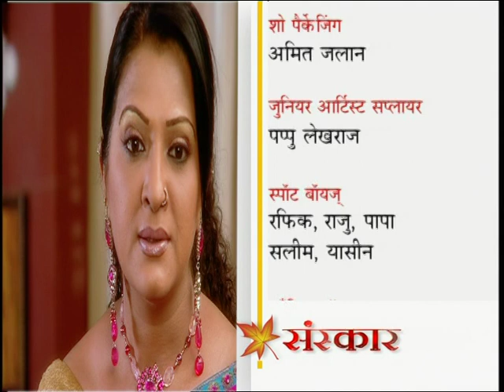Sanskar - Ep # 97